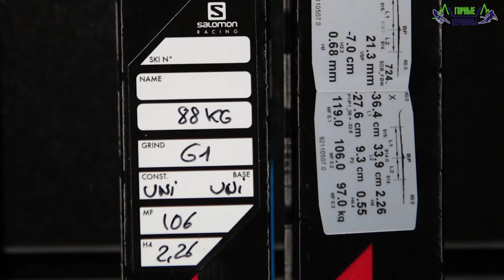Типы беговых лыж - коньковые, комби, классические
Беговые лыжи